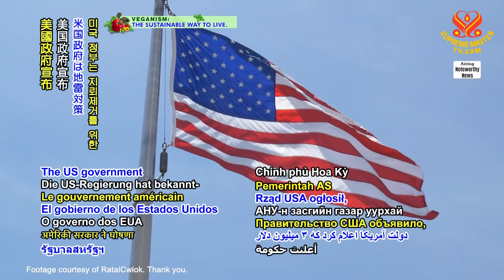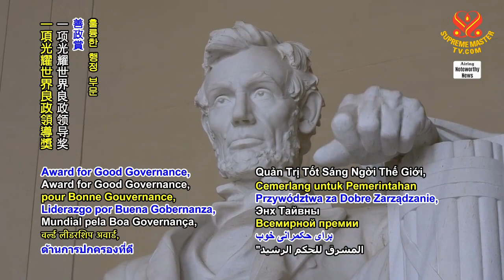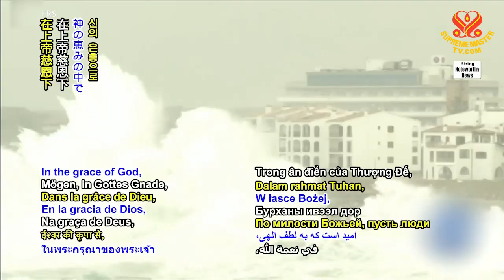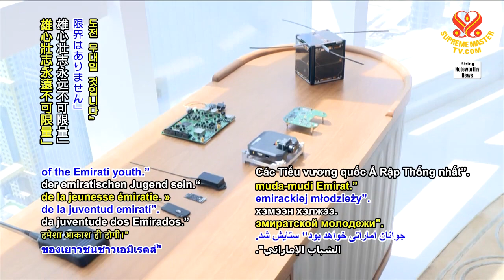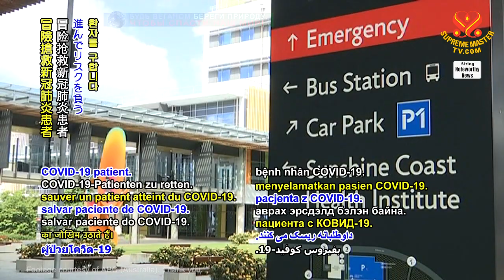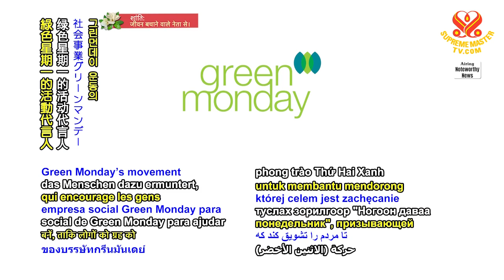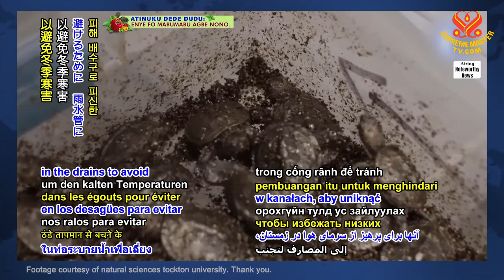#1404 Watch Good News to Learn English 看新聞學英語 20210807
今日新聞提要：

United States funds mine-clearing projects in Zimbabwe,
美國政府資助辛巴威進行除雷作業；

Spain sets record with 2020 as hottest year,
二○二○年是西班牙有紀錄以來最熱的一年；

Emirati youth launch satellite to track animal and bird migratory patterns,
阿聯青年發射衛星以追蹤動物與鳥類的遷徒模式；

IKEA commits to helping refugees in 30 countries by providing training and work experience,
宜家家居承諾將提供培訓與工作機會協助三十國的難民；

hospital frontliners selflessly save COVID-19 patient in Australia,
澳洲醫院一線人員無私搶救新冠肺炎患者；

popular celebrity in Asia promotes plant-based diet for vegan organization,
亞洲流行樂壇天王為純素機構代言，推廣純素飲食；

baby turtles rescued in New Jersey, USA.
幼龜在美國紐澤西州獲救。